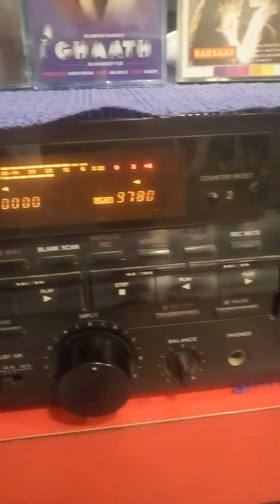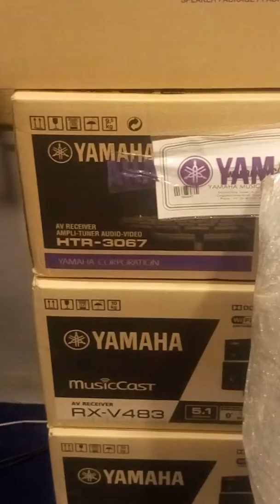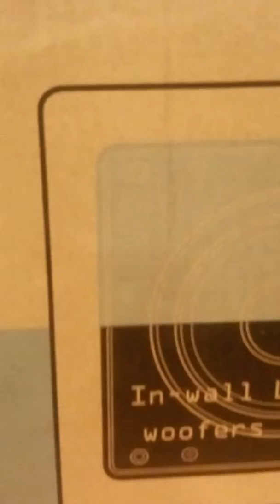TASCAM Double Tape Deck demo @ Audiomaxx Home Sound Solutions & System Div. Mumbai